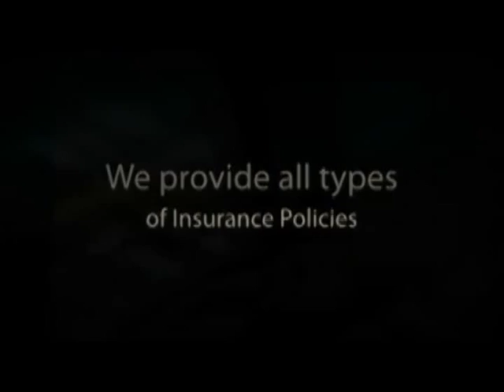Auto Insurance Quotes, Delray Beach - Boca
Auto Insurance Quotes, Delray Beach | Boca Raton, Tamarac. We offer a full line of insurance policies; Home & Commercial Insurance, Boat, Car & Motorcycle Insurance.